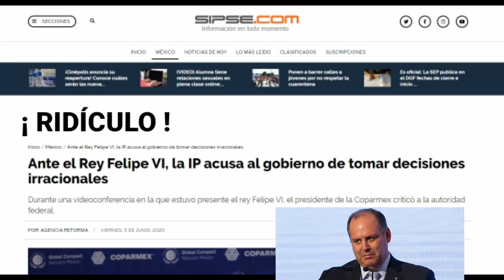Gustavo de Hoyos acusa a AMLO con el Rey Felipe VI de España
Los empresarios lloran porque AMLO no les condona impuestos, esta vez le fueron a llorar al Rey de España como si México aún fuera una colonia.